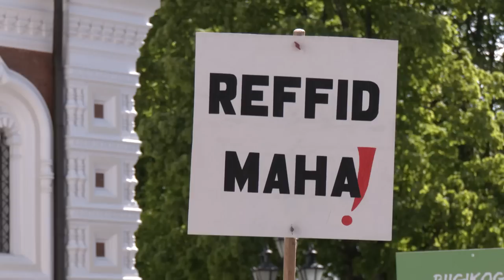INTERVJUU | Elvis Brauer: toimub rünnak traditsioonilise institutsiooni vastu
Ühiskonnategelane Elvis Brauer ütles meeleavaldusel abielu kaitseks, et üritatakse võimu haarata noorema tulevase põlvkonna üle valmistades ette inimest, kellel ei olegi sugu, ning ühiskonda, kus ei olegi isa ega ema vaid kus ollakse tsentraalse kontrolli all.